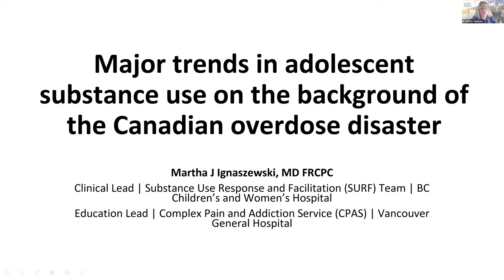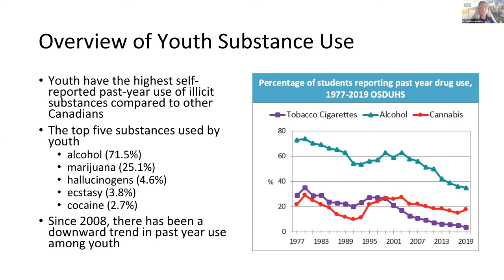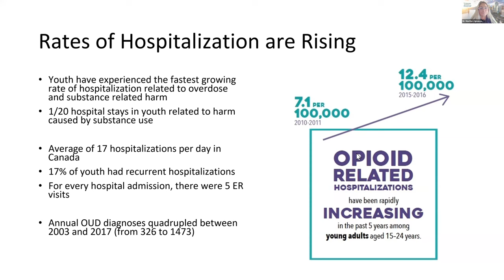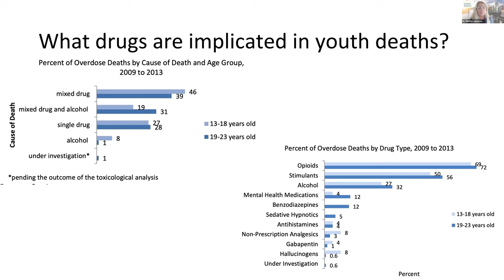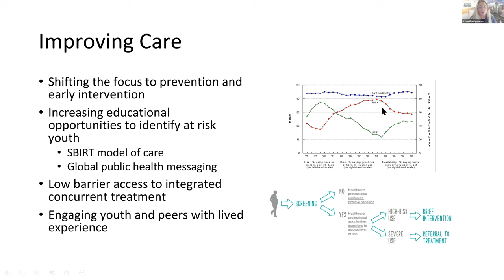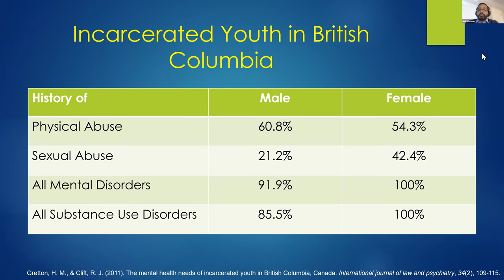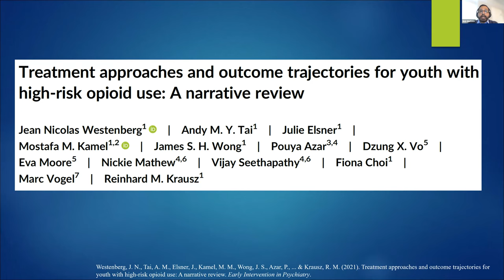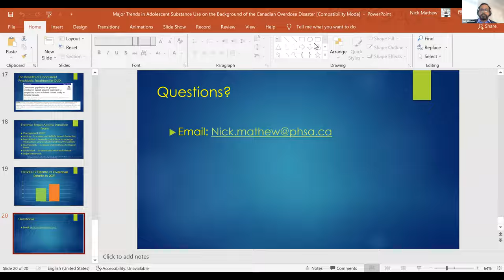Opening remarks and Keynote Presentation Block 1 - Let's Talk Overdose Conference 2022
Opening Remarks
Speakers: Honourable Sheila Malcomson, Dr. Jana Davidson, Dr. Lakshmi Yatham, Sara Fudjack
Chair: Dr. Roberto Sassi

Keynote Presentation: Major trends in adolescent substance use on the background of the Canadian overdose disaster
Presented by: Dr. Martha Ignaszewski and Dr. Nick Mathew

Let's Talk Overdose 2022 conference, April 6 & 7, 2022
Hosted by the Addictions and Concurrent Disorders Research Group

To learn more about online events on the overdose crisis, e-mental health and substance use care, please